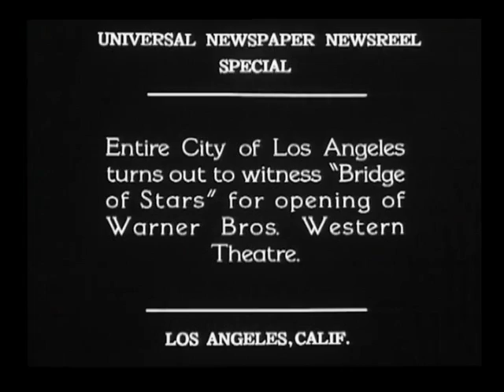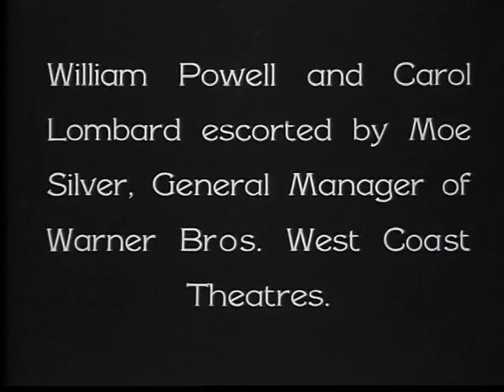Star Studded Opening of the Wiltern Theater in 1931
A lavish Hollywood premiere for the Warner Bros Western Theater in 1931 (now the Wiltern Theater) attended by stars, James Cagney, Myrna Loy, Mr. and Mrs Clark Gable, Darryly Zanuck, Jack Warner, Bejamin Warner, Joan Crawford, Douglas Fairbanks Jr., Sid Grauman, William Powell and Carol Lombard